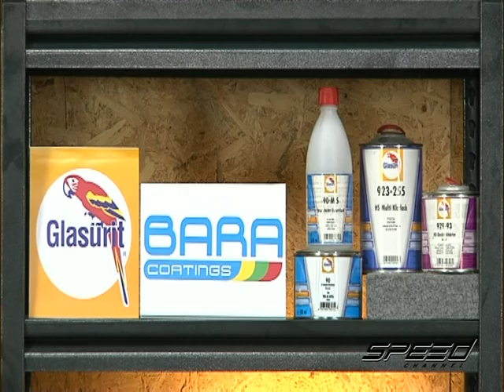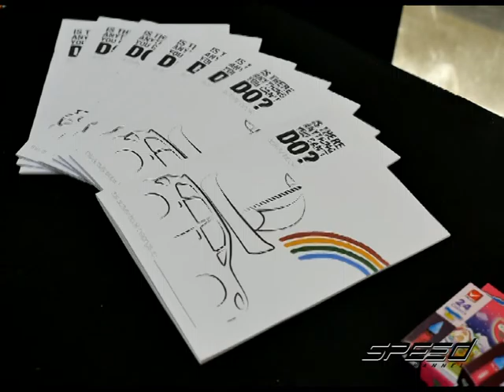Speed Talk OA 09 01 2017 B2